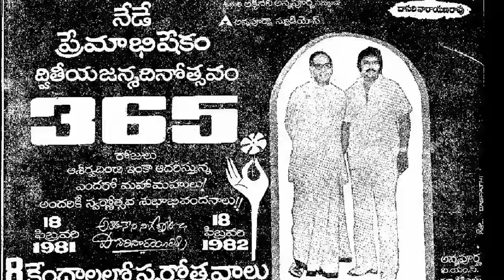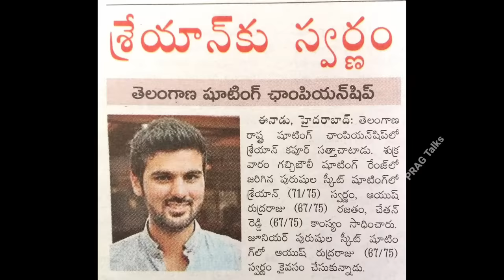Jayasudha Biography/Real Life Story style Unknown Interesting Facts about/3rd third marriage news/PT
Alitho Saradaga | 27th August 2018 | Actress Jayasudha | ETV Telugu
Tollywood Actress Jayasudha Open Heart With RK || Full Episode || Season-3 || OHRK
chiranjeevi Jayasudha dance for bangaru Kodi petta song
Chiranjeevi Jayasudha
64ನೆ ವಯಸ್ಸಿಗೆ ಕೋಟ್ಯಾಧೀಶ್ವರನನ್ನು 3ನೆ‌‌ ಮದ್ವೆಯಾದ ನಟಿ ಜಯಸುಧಾ- actress jayasudha 3rd marriage
Actress JayaSudha Meets CM YS Jagan Mohan Reddy | Latest Video | YSRCP | Life Andhra Tv
జయసుధ గారి మూడో పెళ్లి గురించి బయటపడ్డ అసలు నిజం..షాక్ లో కొడుకు..ఇంతకీ ఏం జరిగిందంటే..
64 ఏళ్ళ వయసులో మూడో పెళ్లి చేసుకున్న నటి జయసుధ|actress jayasudha got a 3rd marriage latest news
Jayasudha Third Marriage? | Trendsettertelugu.com
Senior actress jayasudha got 3rd Marriage at the age of 64 | Vanita Nestam
పవన్ పై జయసుధ 😱 Jayasudha Comments On Pawan Kalyan About Politics | Life Andhra Tv
Actress Jayasudha got married at 64 years | 64 ఏళ్ళకి నటి జయసుధ మూడో పెళ్లి | Star Mantra
Why Kangana Ranaut received Padma Shree Award? | Jayaprada, Jayasudha | Unstoppable With NBK S2
Flashback with Jayaprada, Jayasudha | Unstoppable with NBKS2 | ahavideoIN
Unstoppable With NBK S2 Episode 6 PROMO | Jayasudha, Jayapradha, Raashii Khanna | ahaVideoIN
Unstoppable With NBK Ep6 glimpse | Jayasudha, Jayapradha, Raashii Khanna. | Episode premieres Dec 23
Cash Latest Promo - 27th August 2022 - Jayasudha,Kushboo,Aamani,Sanghavi - Etv 27 Years Celebration
Cash | ETV 27 Years Special Episode | Jayasudha, Kushboo, Sanghavi, Aamani | 27th August 2022 | ETV
Bommarillu & Shatamanam Bhavati Spoofs | Mana Oori Devudu | Vinayaka Chavithi Event|31st August 2022
Tollywood Actress Jayasudha Open Heart With RK || Promo || Season-3 || OHRK
Unstoppable with NBK Latest Episode | Flashback With Jayaprada And Jayasudha @SakshiTVET
Jayasudha: Now I'm feeling Bad Because Shoban Babu Told me...I didn't Listen || Open Heart With RK
Alitho Saradaga Journeylo Jollygaa | Jayasudha (Actress) | 17th January 2022 | Full Episode | ETV
Jayasudha Shares Bitter Experience In Her Political Career || Open Heart With RK || Season-3
పవన్ పెద్ద దొంగ వాడిని నమ్మకండి..!😱😱 Jayasudha Comments On Pawan Kalyan About Politics | AP
Cash Latest Promo | ETV 27 Years Special | Kushboo, Jayasudha, Sanghavi, Aamani | 27th August 2022
Actress Jayasudha Latest Visuals At Krishnam Raju House | Prabhas | News Buzz
Actress Jayasudha Intro | Mana Oori Devudu | Vinayaka Chavithi Special Event 2022 | 31st August 2022
Jayasudha Singing "Andaru Nannu Vidichina" | Full Song - Telugu Christian Song (2019)
Ninne Ninne Ne Koluthunayya || నిన్నే నిన్నే నే కొలుతునయ్యా ||Telugu Christian Song |Jayasudha garu
Yesuni Nammamulo - Telugu Christian Song
Raayini Aadadi Chesina Song : Trisulam Movie : Krishnam Raju, Jayasudha
Premabhishekam Songs - Vandanam Abhivandanam - A.N.R, Sridevi, Jayasudha - Ganesh Videos
Andaru Nannu Vidichina (Album: Neeke Ankitham) by Dr. Jayasudha Kapoor | Gifton Elias
Raayini Aadadi Chesina Video Song || Trisulam Movie || Krishnam Raju || Jayasudha || Raadhika
Jayasudha Tirumala Visit With Family
YESULO JEEVITHAM | JAYASUDHA | EPISODE - 02 |w
YESULO JEEVITHAM | JAYASUDHA | EPISODE - 01 | Divyavani TV
Jayasudha Singing “Mana Maargamu” | Good Friday & Easter Song | New Telugu Christian Song | (2021)
Jayasudha Fans Are Tensed After Watching Her Latest Video || Jayasudha || Telugu Updates
Jayasudha Life Secrets | Shocking and Interesting Facts About Jayasudha Life Secrets
Jayasudha’s latest look shocks all - TV9
జయసుధ బయోగ్రఫీ Jayasudha Biography | Jayasudha RealStory
Actor Jayasudha LifeStyle & Biography 2021 || Family, Age, Cars, House, Net Worth, Remuneracation
Actress Jayasudha First Husband Is A Tollywood Top Hero Father | Sliver Screen
Jayaprada Biography/Real Life Love Story/Husband Interesting Unknown Facts/Arrest Warrant/PRAG Talks